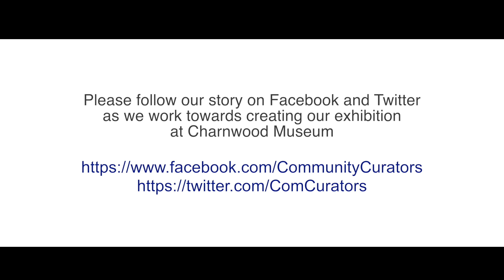Stitching Stories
Stitching Stories Workshop – 5th July 2019

The group have been exploring heritage through fashion and textiles to trigger memories of migration, identity and a sense of belonging in Loughborough. The day was led by the talented Harriet Riddell (InStitchYou) who demonstrated her art of free machine stitching and then enabled the ladies to have a go.

Sewing machines have played an important part of many of the women’s lives, from their childhoods in India and Africa to their working lives in Loughborough’s hosiery factories and using them brought back lots of memories. Free machine stitching and creating self-portraits however, was a first for everyone! Look out for the group’s stitching and stories in a co-curated exhibition at Charnwood Museum in Autumn 2019. Until then, enjoy a short film about the day…